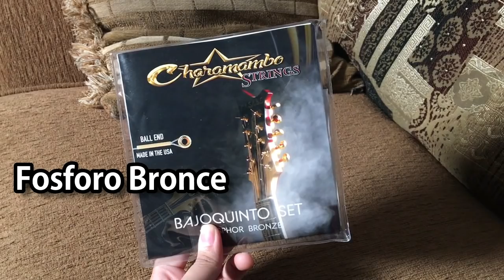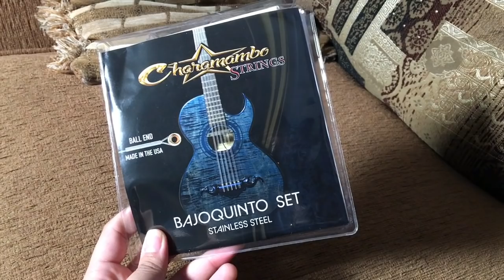Charamambo Strings Fosforo Bronce - Review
Hola Soy El Magallanes
En esta Ocasión estoy probando las "Charamambo Strings" de Fosforo Bronce